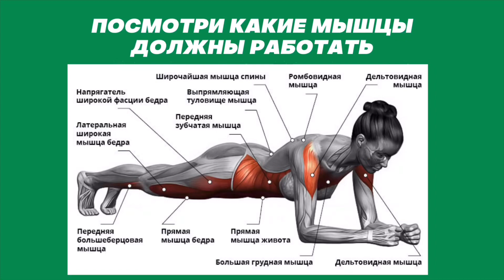Онлайн - тренировка #2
Тренировка на работу ног для теннисистов от тренера нашей Академии Ивана Джуржиевича. Бывшего игрока ATP,  тренера Анны Иванович (WTA №1, 2008) на Олимпийский играх 2012 и капитана сборной Сербии U18. Удачи !

The footwork training for tennis players from PlayerZone's coach Ivan Djurdjevic.  Ivan is a former ATP player, Anna's Ivanovic coach (WTA # 1, 2008) at the 2012 Olympic games and a captain of the Serbian U18 team.

Good luck!